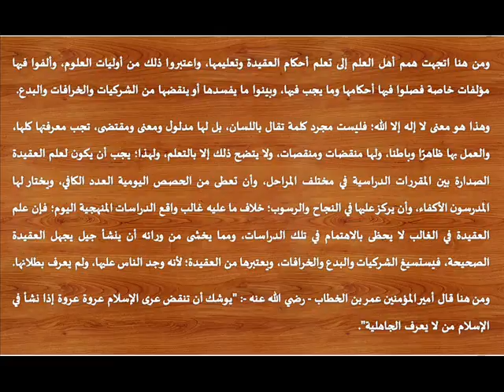AL-IRSYAD ILA SHAHIH AL-I'TIQAD (09) - "وجوب معرفة العقيدة" [Hasan al-Jaizy]